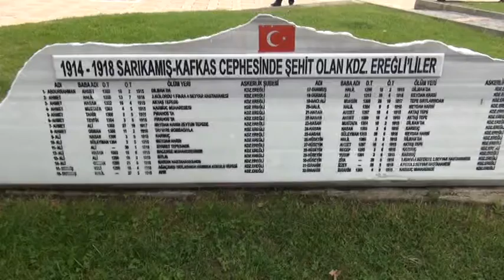SARIKAMIŞ ŞEHİTLERİ TÖRENLE ANILDI...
Zonguldak’ın Ereğli ilçesinde, Sarıkamış Deniz Şehitleri düzenlenen törenle anıldı.

1. Dünya Savaşı sırasında, Bezm-i Alem, Bahr-i Ahmer ve Mithatpaşa adlı nakliye gemileri Kafkasya cephesine yardım götürüyordu. 7 Kasım 1914’te Rus donanması tarafından Ereğli açıklarında batırılması sonucu gemilerdeki mürettebat şehit oldu. Sarıkamış'ta donarak şehit olan 90 bin askere kışlık giysi, erzak ve mühimmat götürürken şehit olan gemilerin mürettebatı anısına tören düzenlendi.

Ereğli Sahil Bandında bulunan ve Kafkas Cephesinde şehit olan Ereğlili 65 askerin isimlerinin de yazılı olduğu Sarıkamış Deniz Şehitleri Anıtı'nda gerçekleştirilen törene Kaymakam Nazım Madenoğlu, Törene Sarıkamış Dayanışma Grubu Başkanı Prof. Dr. Bingür Sönmez, Karadeniz Bölge ve garnizon Komutanı Deniz Kurmay Albay Aykut Manioğlu , Ereğli Belediye Başkanı Hüseyin Uysal, Emniyet Müdürü Fahri Küçük, Jandarma Bölük Komutanı Binbaşı Gökhan Tufan, Siyasi parti temsilcileri, sivil toplum örgütlerinin temsilcileri ve vatandaşlar katıldı.

DONANMA DESTEĞİ OLMAYAN HİÇ BİR HAREKAT BAŞARILI OLAMAZ

Törende şehitler için Sarıkamış Anıtına çelenkler kondu. Saygı duruşu ve İstiklal Marşının okunmasının ardından konuşan Sarıkamış Dayanışma Grubu Kurucusu ve Başkanı Bingür Sönmez, savaşlarda donanma desteği olmayan hiç bir harekatın başarılı olamayacağını ve bunun en büyük örneğinin de Sarıkamış harekatı olduğunu söyledi. Sönmez konuşmasında " Bu gemiler donanma komutanlığına haber verilmeden hiç bir koruma verilmeden yola çıkarılmıştı. . 7 Kasım sabahı Rus Donanması Zonguldak’ı bombalamış, geri dönerken de Kandilli açıklarında bu gemilere rastlamış, üç gemi yarım saatte batırılmıştı. Gemilerin 221 personelinden 36 tanesi yüzerek kıyıya çıkarak kurtulmuş, 16’sı boğulmuş, 13’ü esarette şehit olmuş, ancak 20 tanesi esaretten dönebilmiştir. Geri kalanlar hakkında kayıt yoktur. Bu mürettebatın ayrıntılı künyesi Ereğli’de bulunan Sarıkamış Anıtı’nın yan cephesine işlenmiştir. Bunların hepsi doğru arşivlerdir. Yerel basında birtakım yazılar çıktığını çok üzülerek öğrendim. Bunlar Deniz Nakliyat Şirketi’nin arşivlerinden bizzat tarafımdan çıkarılmış 221 personelin dokümantasyonudur. Şehit olanlar, boğulanlar ve ölenler orada dökümante edilmektedir. Eğer bu gemiler Trabzon’a gidebilseydi savaş belki yine kaybedilebilirdi. Ama kırım bu kadar büyük olmazdı.  Donanma desteği olmayan hiçbir harekatın başarılı olamayacağının en büyük örneği Sarıkamış harekatıdır" dedi.

Ereğli Belediye Başkanı Hüseyin Uysal ise konuşmasında "Tarihimizi bilmek zorundayız. Tarihimizin derinliklerini bilmek zorundayız. Geçmişimizi ne kadar iyi bilirsek geleceğimizi o kadar ityi inşa edebiliriz" dedi.

Konuşmaların ardından tören sona erdi. 2007'den bu yana düzenlenen anma törenlerinde yapılan gemilerin batırıldığı düşünülen 9 mil açıkta denize çelenk bırakma töreni gerçekleştirildi. Protokol üyeleri TCG Karadeniz Ereğli Karakol gemisi ile açıldıkları denizde, Bezm-i Alem, Bahr-i Ahmer ve Mithatpaşa yazılı çelenkleri denize bıraktı. Saygı duruşunun ardından tören sona ererken, Karakol gemisinin limana yanaşmasıyla birlikte törene katılanlar askeri alandan ayrıldı.